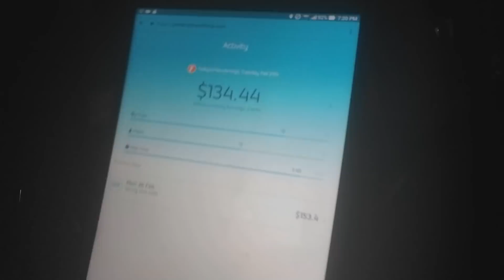Via Day 2: $134